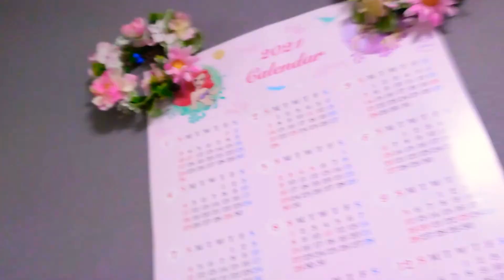POTHOS PLANT VARIETIES | INDOORS PLANT COLLECTION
JOJACKJAPAN
LOLAMIYAZAKI

CLICK THE NOTIFICATION
BELL 👆🖱️✔️

Hello guy's mga gardening adings igans… Kamusta mga sissy kong mahilig din sa mga POTHOS PLANT…Ang lolang hindi pa dalawin ng antok😅…Kaya naisipan kong mag vlog at mag share update nang aking mga alagang halaman sa aking bedroom☘️💚.